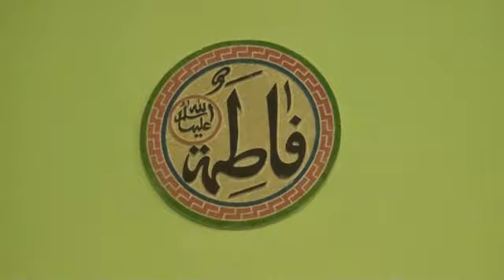20 Yanvar-qanlı faciəsi və Həzrət Fatimə Zəhranın şəhadət günü 19-01-2019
20 Yanvar-qanlı faciə tariximiz və İslam Peyğəmbərinin (s.ə.v.a.v s)əziz qızı Həzrət Fatimə Zəhranın şəhadət günü 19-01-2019